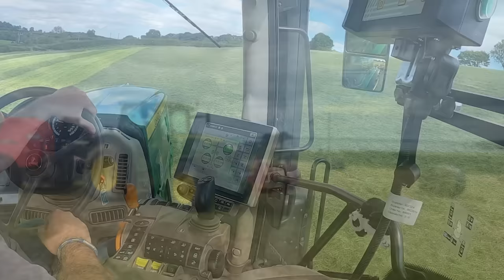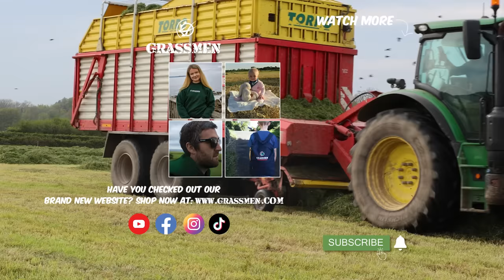The One Man Contracting Band- Hurley Agri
We called out with Jamie at Hurley Agri Services to see how he operates on his own (most of the time)!